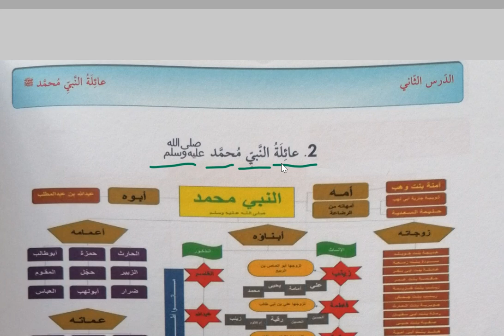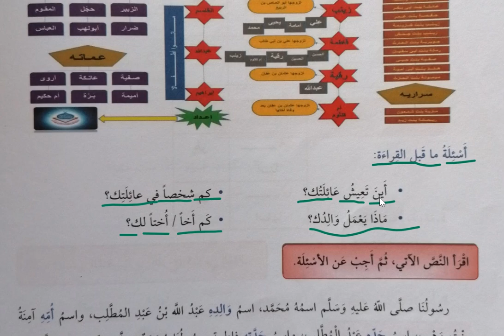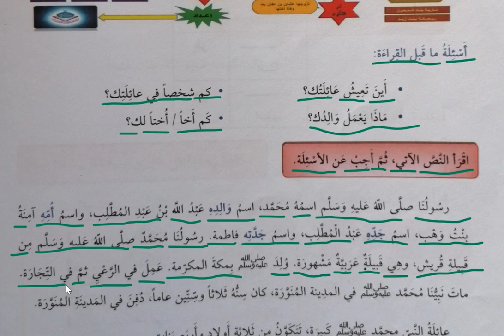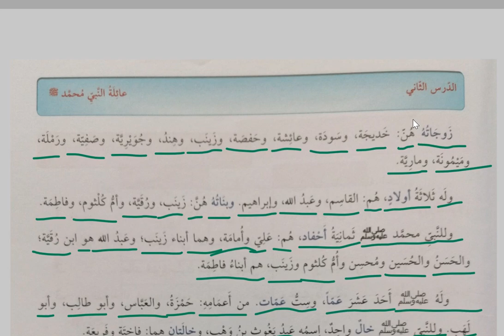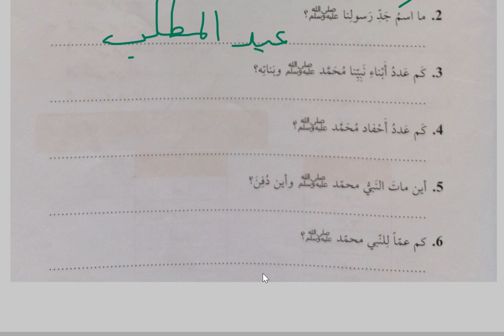Arapça Başlangıç Seviye Modern Metinler 2 Peygamberimizin (s.a.v.) Ailesi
Bu videoda Başlangıç Seviye Arapça Modern Metinler Dersleri işlenmiştir.

Kitabu'l-Kiraeti Dersleri

Arapça Yds

Arapça Yökdil

Arapça Hazırlık

Kitabul Kiraeti

Arapça Sarf

Arapça Nahiv

Kolay Arapça

Sıfırdan Arapça

Hızlı Arapça

Arapça Öğreniyorum